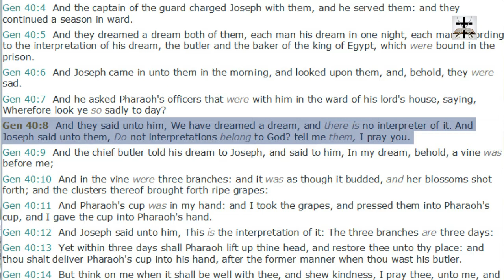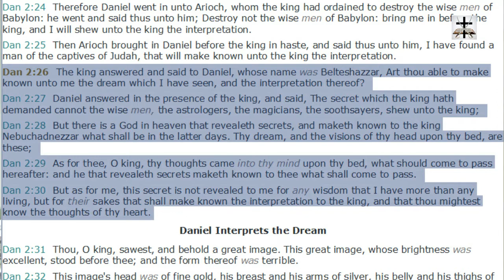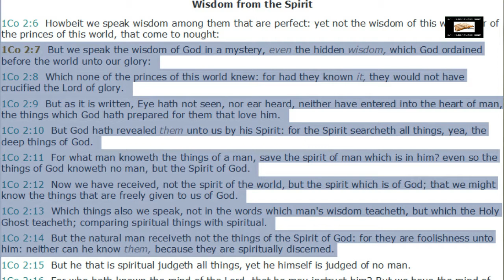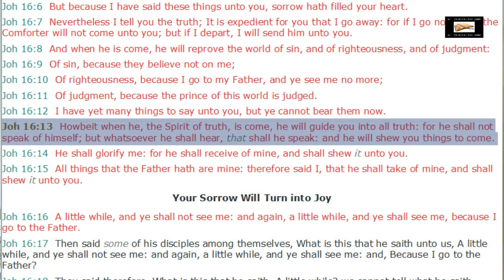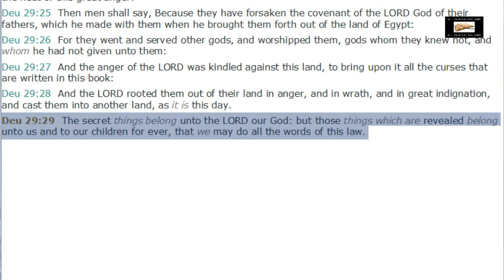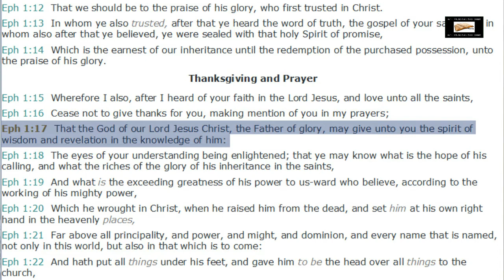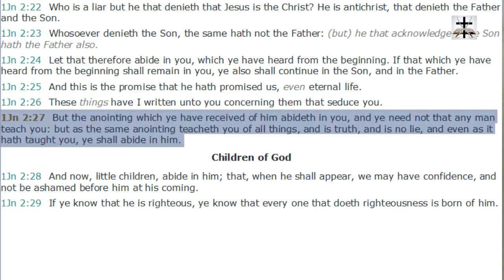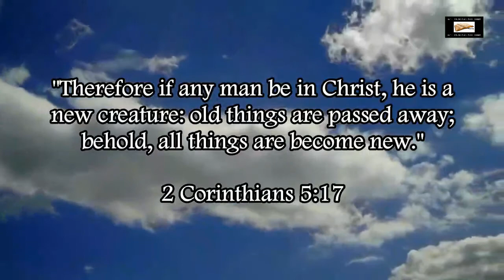Interpretation Of Scripture Comes From God (Gen. 40:8)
Genesis 40:8 (KJV) - "And they said unto him, We have dreamed a dream, and there is no interpreter of it. And Joseph said unto them, Do not interpretations belong to God? tell me them, I pray you."